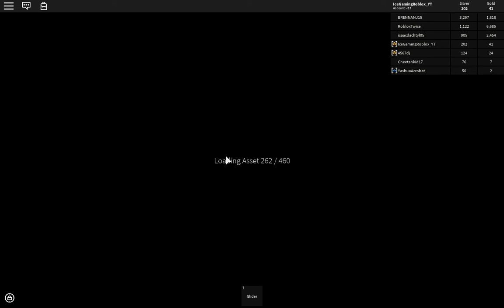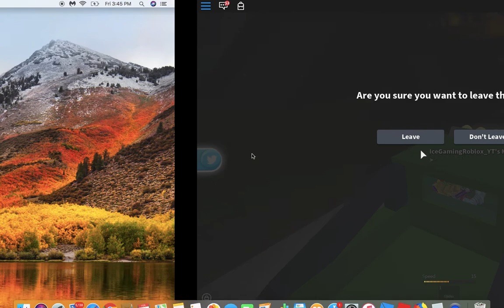TreeLands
Lets get some fruit